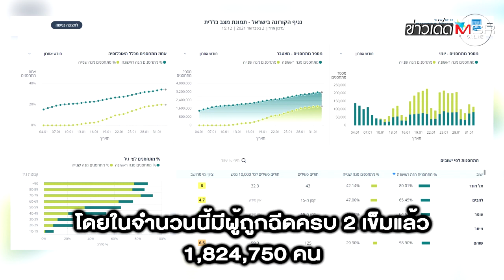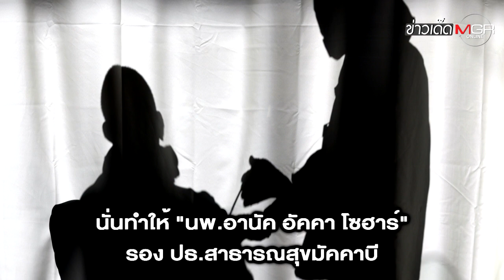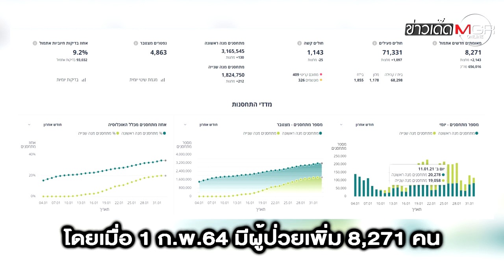"อิสราเอล" โชว์ผล "วัคซีนโควิด-19" ฉีดเข็มแรกโอกาสติดไวรัสน้อยลง